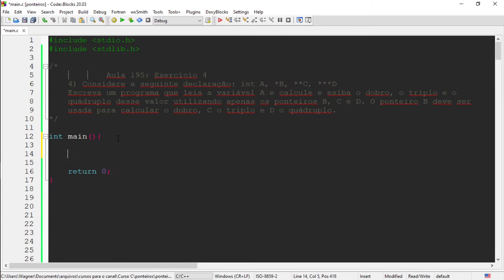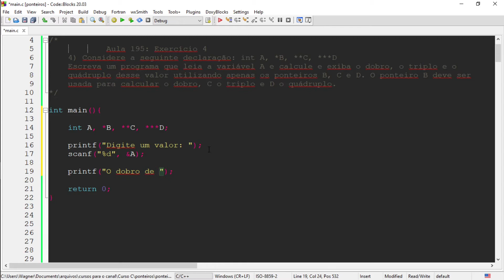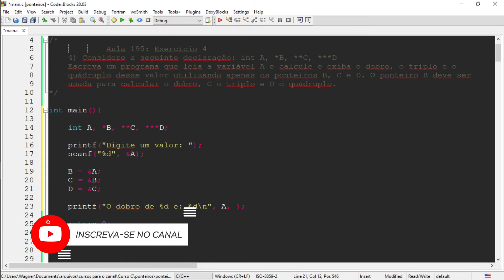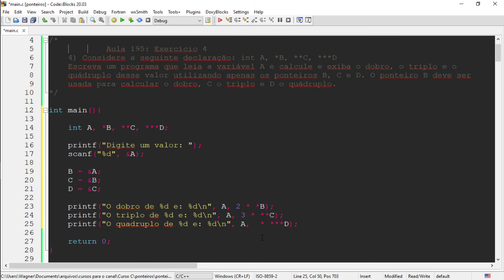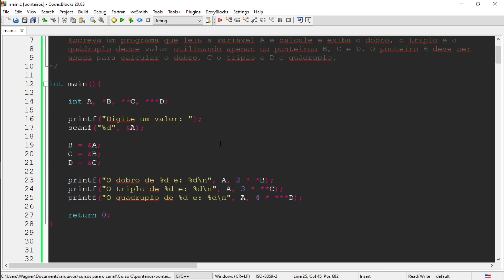Curso de Programação C | Como realizar multiplicações com ponteiros de ponteiros? | Aula 195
Dando continuidade ao estudo de ponteiros na linguagem C, veremos nesta aula como realizar multiplicações com ponteiros de ponteiros.